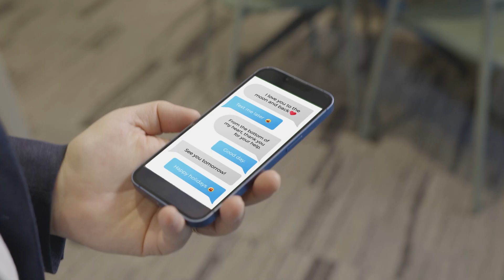A day in the life of a CISO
“Kill chain!” “Next gen!” “Zero trust!” 👈 Tired of having buzzwords thrown at you by sales reps... when all you want to know is what their security solution actually “does“? CISOs, we get you.

It's time to have more Frank - more open, honest, and transparent - discussion about cybersecurity.